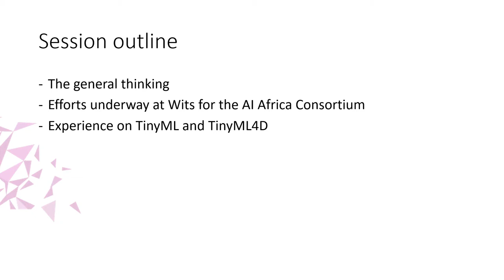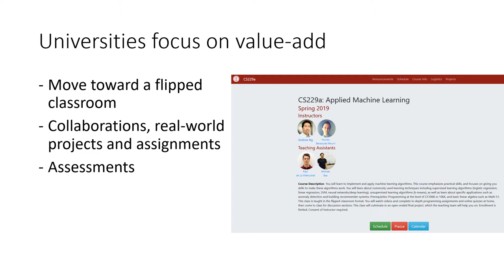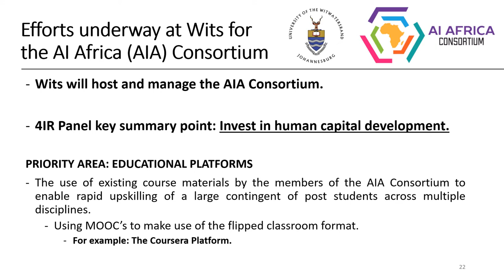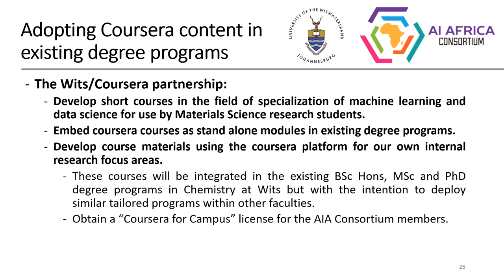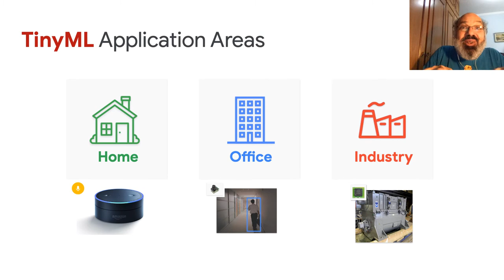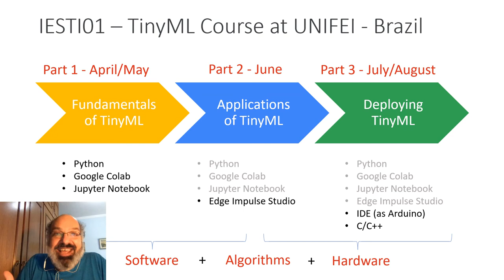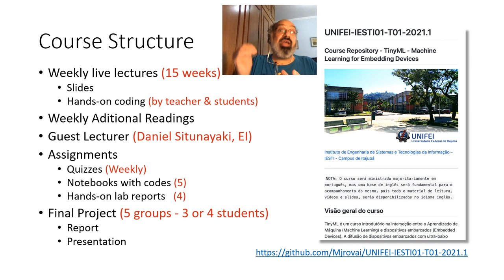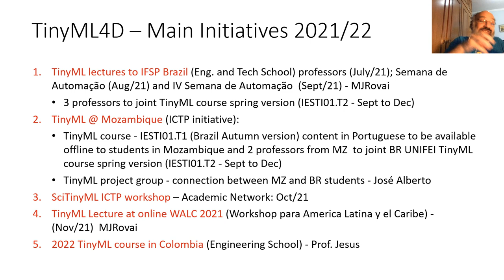AI Africa Consortium: Education Strategy @ AI Expo Africa 2021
The presentation provides an overview of thinking behind the AI Africa Consortium Education Strategy.
Featuring Gregg Barrett, Roy Forbes and Marcelo Rovai.